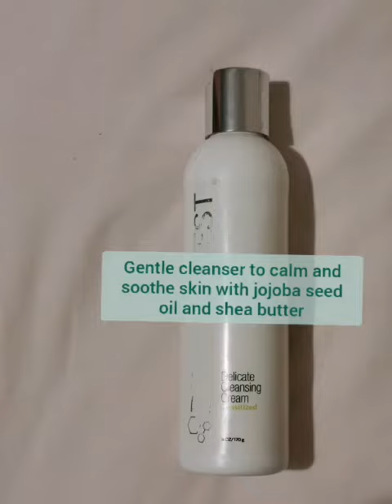DermaQuest Lockdown Facial by our therapist Emilie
Emilie demonstrates the perfect pre-bed facial you can do at home using the amazing medical grade skincare products from  DermaQuest.
Products used are:
DermaQuest Delicate Cleansing Cream
DermaQuest Peptide Glyco Cleanser for exfoliation
DermaQuest C INfusion TX Mask
DermaQuest Delicate Daily Moisturiser